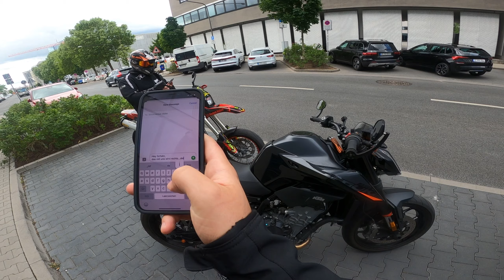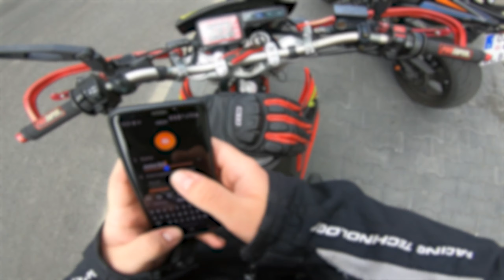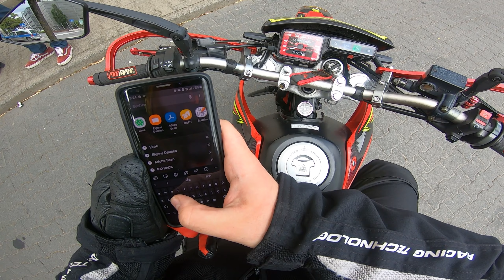😂 SIE MACHT MIT IHM "SCHLUSS" - WENN ICH DU WÄRE mit @RedokRides | Onit 😂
😂 SIE MACHT MIT IHM "SCHLUSS" - WENN ICH DU WÄRE mit  @Redok Rides  | Onit 😂

➖ Bike & Umbauten ➖
🛵➥ KTM Duke 890 2021

➖ Nützliche Links ➖

➖ Meine Musik ➖

➖ Rechtliches ➖